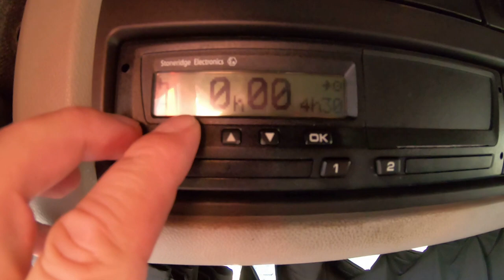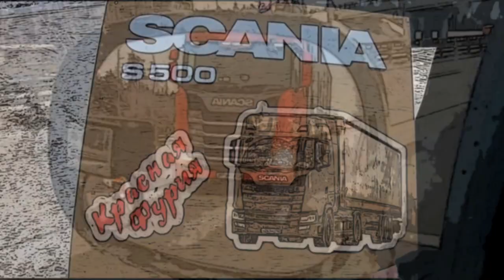$548 В Сибирь в компании с "понькой"!!! Скания Р340... 18+